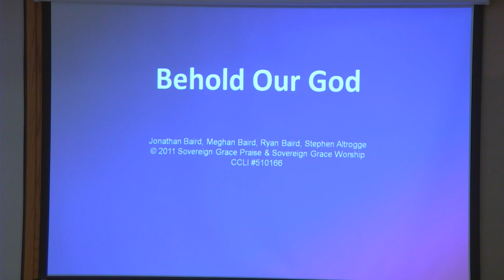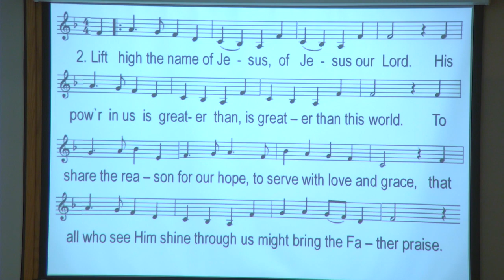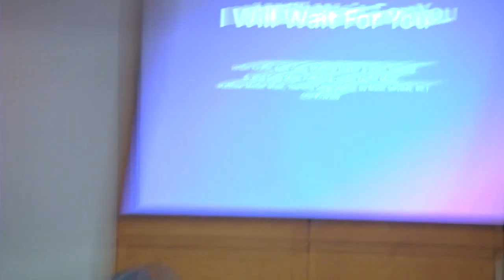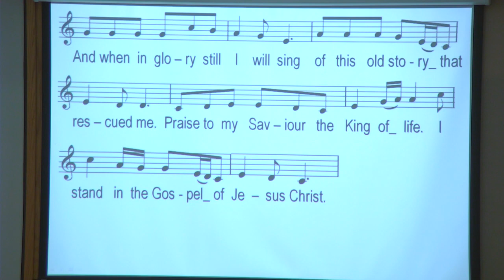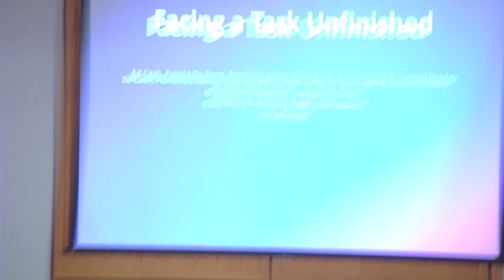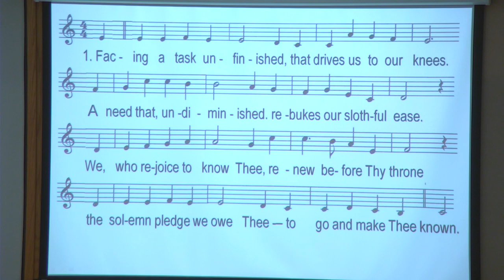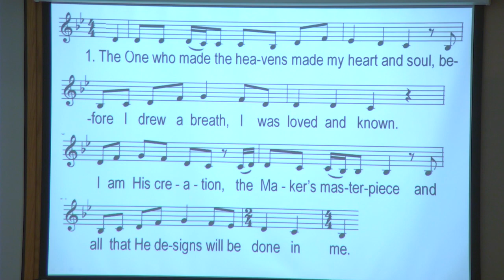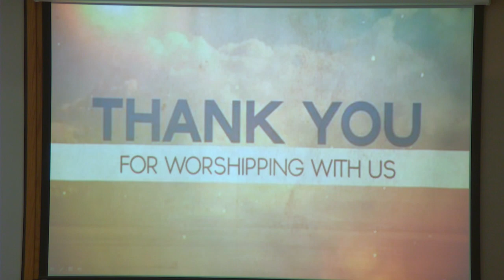Granum CRC February 25, 2024 2024 02 25 10 10 08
February 25, 2024 ~ Order of Worship

Entering God’s Presence
  Call to Worship ~ Psalm 47
  Song ~ "Behold Our God”
  God's Greeting
  Song ~ “Lift High the Name of Jesus”
Experiencing God’s Grace
  Call to Prayer ~ Psalm 130
  Prayer of Confession
  Song ~ “I Will Wait for You”
  Guide for Christian Living ~ Mark 8:34-38
  Song ~ “There Is One Gospel”
Hearing God’s Word
  Children’s Blessing
  Scripture ~ Matthew 4:18-25
  Sermon ~ “The King’s Army”
  Prayer of Application
Responding to God’s Word
  Song ~ “Facing a Task Unfinished”
  Congregational Prayer
  Song ~ “I Am Not My Own”
  Offering ~ General Fund
  Offertory Prayer
Receiving God’s Blessing
  Benediction
  Song ~ “By Faith”